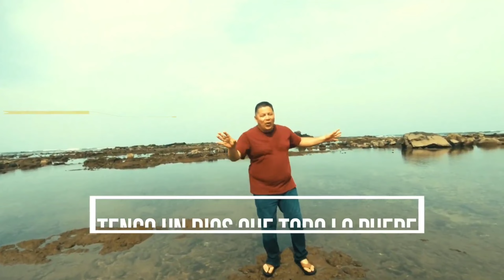COMPLACIENDO A MI ESPOSA ESTE 14 DE FEBRERO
EL AMOR Y LA AMISTAD NO SE REFLEJA EN UN DIA, SINO TODOS LOS DIAS DE NUESTRA EXISTENCIA EN ESTA TIERRA, JESUS NOS DEJO UN MANDAMIENTO Y ES QUE NOS AMEMOS LOS UNOS CON OTROS.